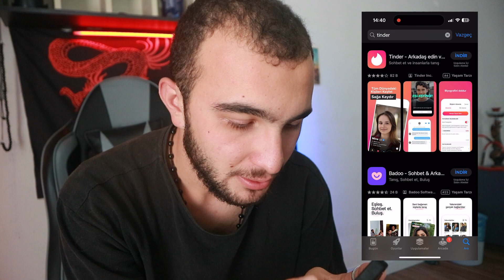HER IRKTAN MANİTA YAPMAK | Rusya (Bölüm 1)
Selam dostlar ben Enes Eren bu videoda sizler ile birlikte Her ırktan manita yapmak serisinin Rusya kısmının ilk bölümündeyiz, bu seride sizlere yabancı sevgili nasıl yapılır ve taktikleri nelerdir bunları aktarmaya çalışacağım keyifli seyirler!